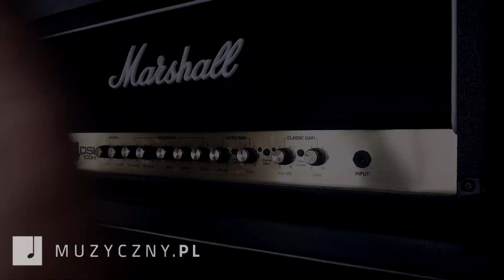Yuer Vintage Phase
Yuer Vintage Phase to efekty gitarowy, który przywodzi na myśl jednego z najznamienitszych gitarzystów wszechczasów - Eddiego Van Halena! Do kontroli kostki użyjemy tylko jednego potencjometru speed, który zapewni i tak aż nadto wrażeń. Aluminiowa obudowa, przełącznik true bypass oraz zasilanie 9V DC - tylko tyle i aż tyle.